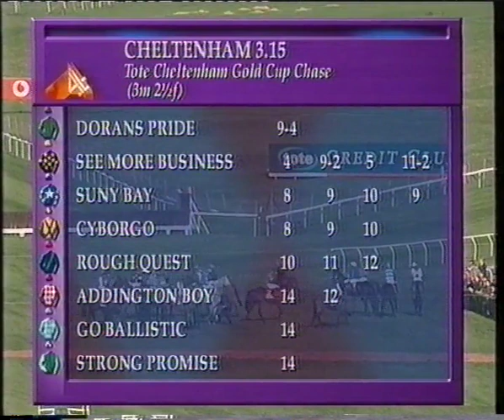1998 Cheltenham Gold Cup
Cool Dawn's moment in the sun, winning the Gold Cup at 25/1 beating a useful field. Sadly he never featured in any race after this...